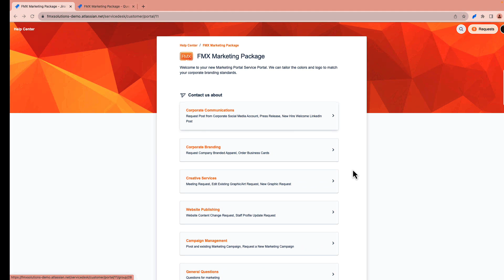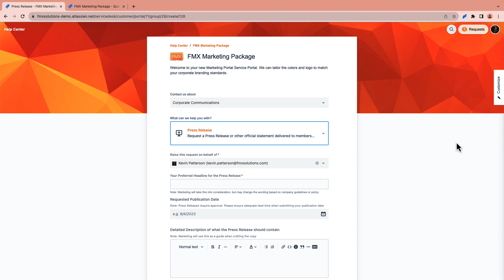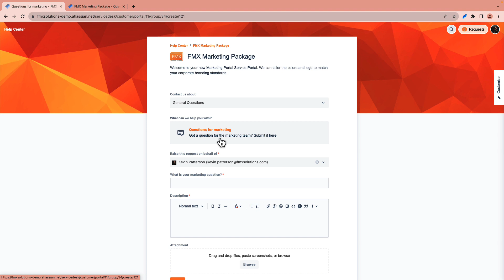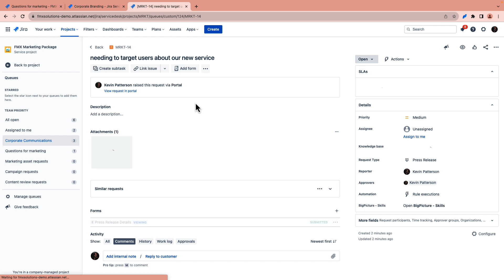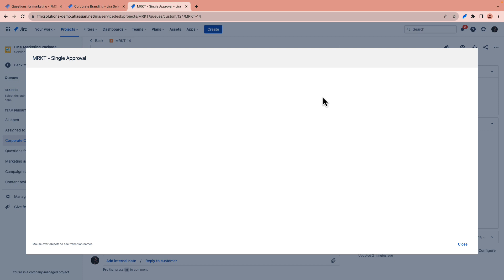FMX Solutions Marketing Powered by Jira Service Management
Introducing FMX Solutions' Marketing-Specific Jira Service Management Offering - a ticketing system designed exclusively for marketing teams. Say goodbye to chaos and welcome a streamlined workflow with a user-friendly request portal, an empowering self-service knowledge base, and an array of other valuable features.